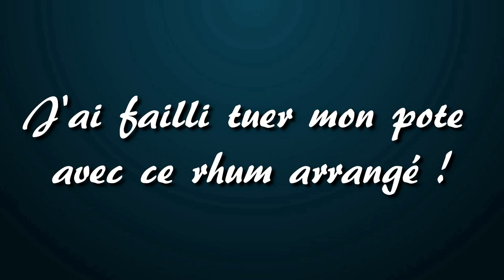J'ai failli tuer mon pote avec ce rhum arrangé ! - Interview #2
🥃 C'est un rhum qui commence à avoir de l'âge, je ne le bois pas souvent et quand je le partage, on ne me vide pas la bouteille. La raison est simple, il est trop fort et pas en watt, mais en piment. Il arrache littéralement la gueule 🤣.

Attention, âme sensible, s'abstenir !